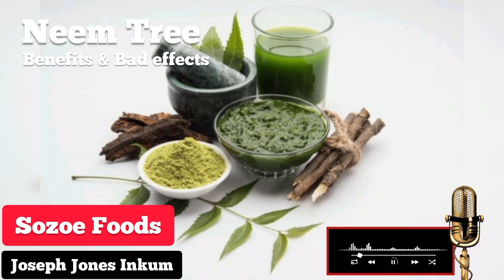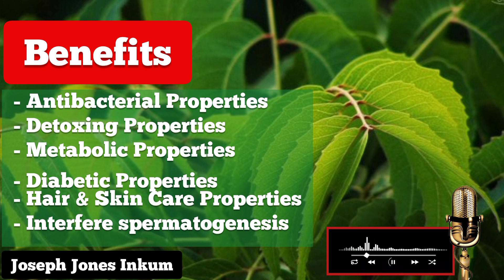Neen Tree - Vol. 1 Sozoe Foods